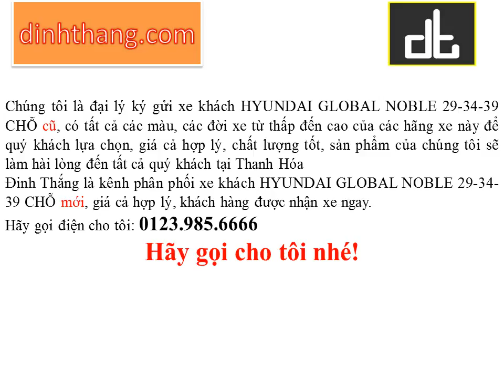Mua, bán ô tô mới-cũ xe khách HYUNDAI GLOBAL NOBLE 29-34-39 CHỖ tại Thanh Hóa (01239856666)